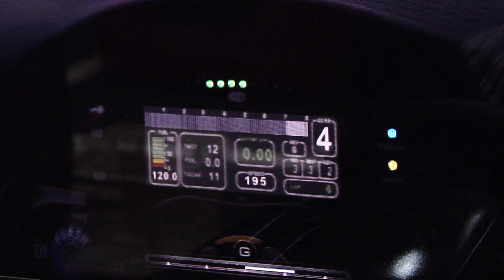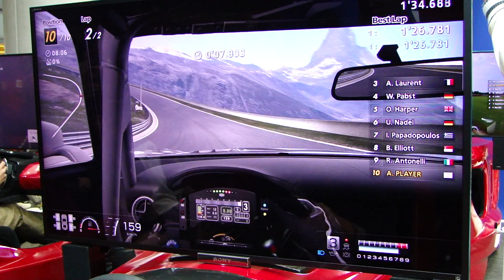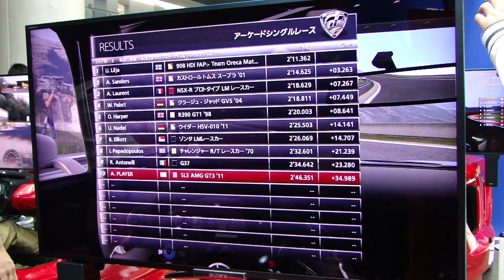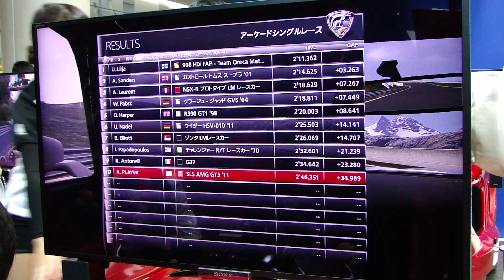Gran Turismo 6 - Demo Play Part 3 / 東京モーターショー 2013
Gran Turismo 6 Demo Play in Tokyo Motor Show 2013